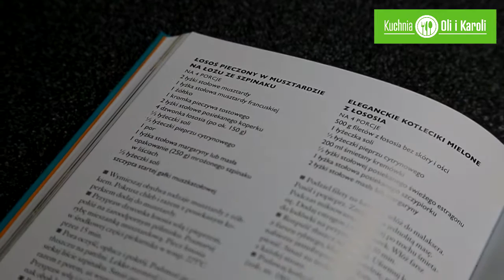Łosoś pieczony w musztardzie na szpinakowym łożu - przepis - Kuchnia Oli i Karoli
Łosoś pieczony w musztardzie na szpinakowym łożu - przepis z Kuchni Oli i Karoli. Zobacz jak w prosty i szybki sposób przyrządzić łososia.